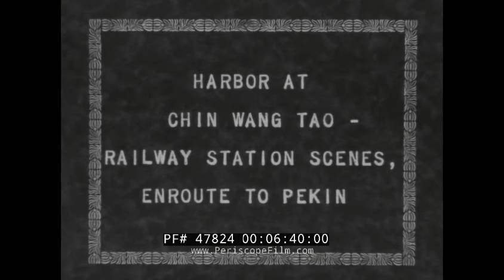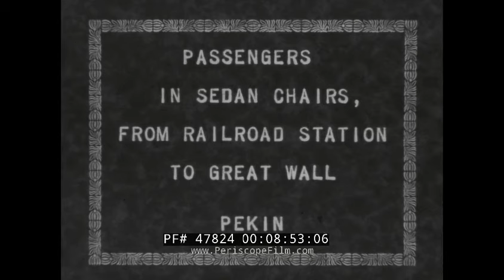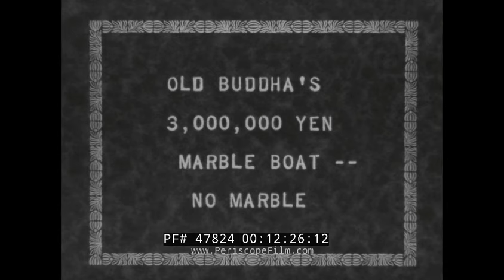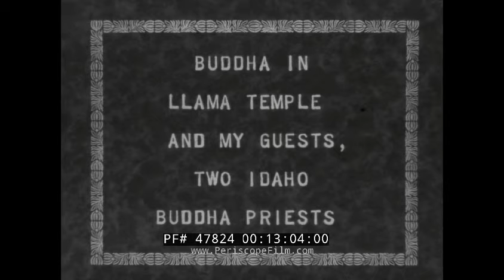1930s HOME MOVIE TRIP TO COLOMBO, SRI LANKA AND PEKING / BEIJING CHINA GREAT WALL 47824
This B&W silent home movie dates to the 1930s, and documents a trip made by an unknown America tourist to Sri Lanka and China.

Title card: “Colombo to Kandy by Motor - Native Scenes” (0:09). Transit center in Colombo, Sri Lanka (0:14). Busy street—ox-drawn wagons with thatched covers, passerby (0:19). Elephant in chains shakes white man’s hand (0:35). White men riding elephants near local elephant handlers (0:47). Man walks path near trees in Sri Lanka, car briefly visible behind (0:59). Sri Lankan children laugh, play (1:04). Schoolchildren gather near road in Sri Lanka (1:11). Sri Lankan performers in costume (long skirts, beads, hats) dance, play double-sided drums for white tourist audience outside in garden (local dance) (1:24). Elaborate Sri Lankan estate, garden with statues (1:53). Train in Sri Lanka passing road (2:13). Steamboat near harbor (2:20). Man wearing turban walks down sidewalk of quiet road; men carrying bundles. (2:42). Exterior of Temple in Sri Lanka (elaborate small tower, gate, passerby) (2:49). Sri Lankan men in various dress (uniform, skirt) pose for camera (2:54). Handlers stand with oxen, wagon (3:00). Garden on windy day (palm trees, refreshments stand, lawn chairs); white tourists in suits and hats sit down at garden tables, smoke, served by locals (3:07). White couple sitting together smiles at camera (3:25). Hotel Lavina, Colombo, "native boat;" sailboat on beach by crowd (3:37). Beach in Sri-Lanka (3:45). Steamboats in Sri Lankan harbor (3:50). Memorial Auditorium Sun Yat Sen (Zhongshan Memorial Hall), Canton (Guangzhou, Guangdong), China (Lu Yanzhi) (4:00). People under shade (thatched structure) in clearing (4:06). Crowd of Chinese / Cantonese people—all ages, women and men with sunhats, parasols (4:10). White people in coats and hats stand in auditorium, passerby, cars (4:30). Chinese man approaches tourist’s camera (5:00). Crowded street near Canton—men in hats and coats, women in braids (one holding child), men look at camera, boys holding infant (5:09). Man wearing wide-brimmed hat holding farm tool poses for camera (6:04). Man runs with carrying pole / shoulder pole with hanging baskets (6:00). Man carries infant through rice terrace in China (6:05). Alleyway with trees, dog, passerby (6:16). Car, square in front of pyramid-shaped temple building (6:20). Two Chinese men stand with hands on hips in crowd (6:28). Oxen in town (6:33). "Harbor at Chin Wang Tao, Railway Station, Route to Pekin" (6:35). Chin Wang Tao railway station platform, passengers of all ages waiting (fur coats/shawls, hats, uniforms, bicycle, bags, white tourists, train on platform, station sign) (6:40). "North China School of Language, Peking" (7:58). Three-story buildings, Peking; garden next to building, perhaps church (8:18). Funeral procession, Hartman Street; bicycle, children with reeds, carts, buggy, lifted structure (8:28). Sedan chair travel from rail station to Peking Great Wall (8:52). Pack camels rest near Great Wall (8:59). Crowds, structures, tourists near Great Wall (9:02). Fenced town square near Peking, China. People carrying vessels balanced on shoulder rods in quiet town (9:49). Men in coats gathered near town square in China, women laughs with soldier carrying rifle, passerby (10:00). "Forbidden City - Street Sprinkling System" (10:18). Forbidden City / Palace Complex / Imperial City / Beijing (10:24). People in brouettes approach buildings. Restaurants, carts, storefronts, people gathered at tables on busy street near Forbidden City, steaming pot (maybe hot pot?) (10:35). Brouette vehicles, bicycles, carts, gate, pedestrians on road near Imperial city (10:43). “Early morning view, Wagon Lit Hotel, Pekin” (11:00). Peking—park and gazebo, various rapid shots inside dark buildings (mirrors, passerby) (11:20). People in hats, coats walk outdoor sunlit passageway (11:39). Chinese art  (11:48). Upturned corners of Chinese roofs; multi-storied building complex; stairs, entryways, verandas, pavilion, likely Summer Palace near Peking (11:50). “Old Buddha’s 3,000,000 Yen Marble Boat” (12:25). Marble Boat (Qingyan Fang, Han Chuan, Land Boat, Bu Ji Zhou, Unmoored Boat, Kunming Lake, Longevity Hill, Summer Palace) (12:31). "Buddha In Llama Temple and My Guests, Two Idaho Buddha Priests" (12:59). Buddha sculpture, Yonghe Temple (Yonghe Lamasery, Lama Temple) (Tibetan Buddhism) (13:02). Monks (13:15). Mountains and ocean near Peking (13:22).